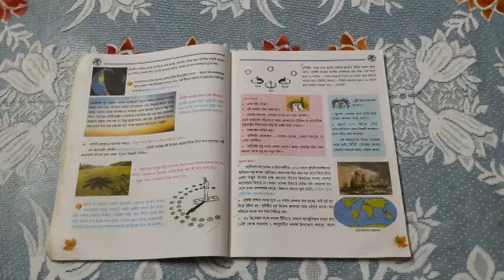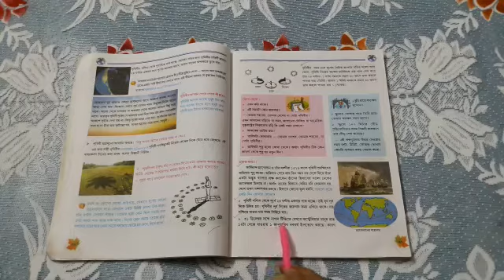শ্রেণী-ষষ্ঠ। জিওগ্রাফি।(অধ্যায়-৪। পৃথিবীর আবর্তন। পৃষ্ঠা- ২৭)--SMP